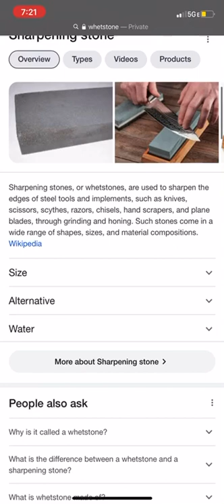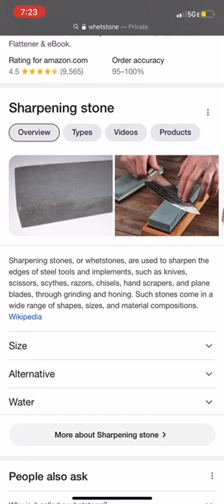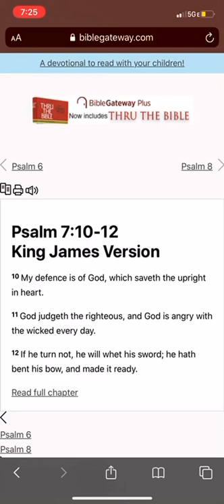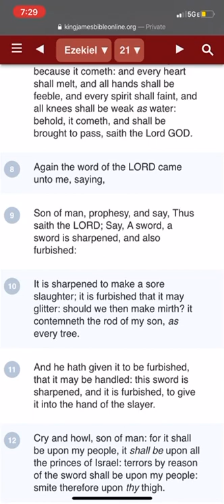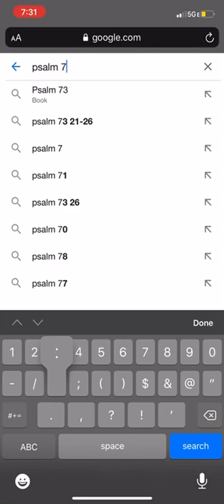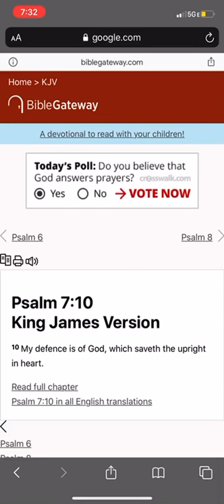THE MOST HIGH WHETTING HIS SWORD